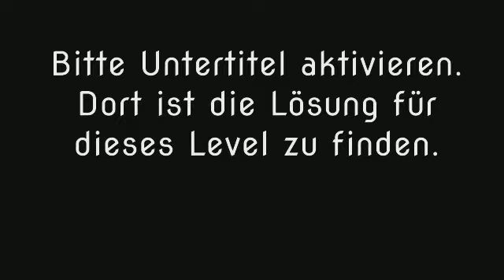Wort Guru - Level 1398 (UPDATE: Februar 2019) - Lösung (Immer aktuell!)